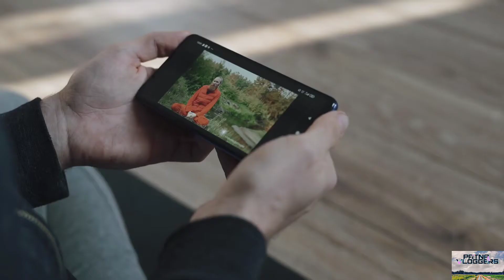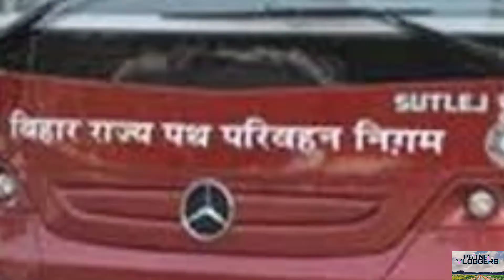Ab Patna Se Khulegi Bengal Aur Chattishgarh Ke Liye Bus Sewa.